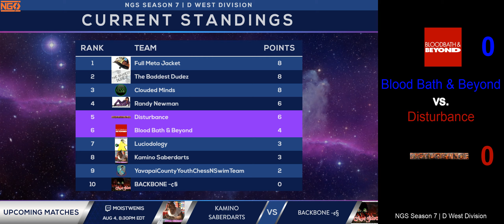NGS S7 ♦ D-West ♦ Blood Bath & Beyond vs Disturbance